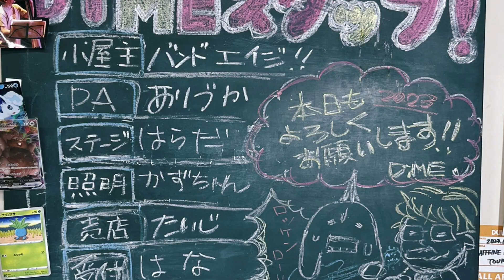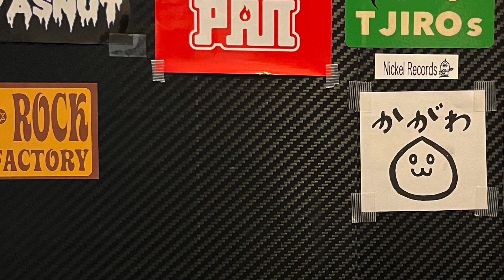【47栗ツアーVlog [香川] 】栗林みな実 LIVE TOUR 2023 "voice trajectory"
夢の47都道府県ツアー『栗林みな実 LIVE TOUR 2023 "voice trajectory"』
開催中！
今回は8月29日(火) 香川県・高松DiME公演の様子をお届け！

チケットは絶賛発売中です！

＝＝＝＝＝＝＝＝全国ツアー『栗林みな実 LIVE TOUR 2023 “voice trajectory” 』＝＝＝＝＝＝＝＝

8/19(土)　神奈川・横浜BAY HALL
8/21(月)　長野・長野 CLUB JUNK BOX
8/22(火)　富山・MAIRO
8/24(木)　石川・ライブハウス金沢GOLD CREEK
8/26(土)　福井・CHOP
8/27(日)　兵庫・神戸VARIT.
8/29(火)　香川・高松DiME
8/30(水)　徳島・徳島clubGRINDHOUSE
9/2(土)　  高知・高知 X-pt.
9/3(日)　  愛媛・松山サロンキティ
9/5(火)　  広島・Live Space Reed
9/7(木)　  和歌山・CLUB GATE
9/9(土)　  三重・四日市CLUB ROOTS
9/10(日)　岐阜・岐阜CLUB ROOTS
9/16(土)　栃木・HEAVEN’S ROCK Utsunomiya(VJ-2)
9/17(日)　宮城・仙台  MACANA
9/18(月祝) 山形・山形ミュージック昭和Session
9/21(木)　秋田・club SWINDLE
9/22(金)　青森・青森Quarter
9/24(日)　北海道・札幌PLANT
9/27(水)　岩手・盛岡the five morioka
9/28(木)　福島・HIP SHOT JAPAN
9/30(土)　新潟・新潟GOLDEN PIGS RED STAGE
10/1(日)　群馬・前橋DYVER
10/7(土)　愛知・ElectricLadyLand
10/8(日)　京都・京都FANJ
10/9(月祝) 滋賀・滋賀U☆STONE
10/11(水)  岡山・YEBISU YA PRO
10/14(土)　福岡・DRUM Be-1
10/15(日)　佐賀・佐賀ガイルズ
10/17(火)　長崎・DRUM Be-7
10/19(木)　熊本・DRUM B-9 V2
10/21(土)　鹿児島・鹿児島SR HALL
10/22(日)　宮崎・宮崎LAZARUS
10/24(火)　大分・DRUM Be-0
10/26(木)　山口・RISING HALL
10/28(土)　鳥取・米子laughs
10/29(日)　島根・松江canova
10/31(火)　奈良・EVANS CASTLE HALL
11/3(金祝)  埼玉・HEAVEN’S ROCK さいたま新都心
11/4(土)　  茨城・水戸LIGHT　HOUSE
11/5(日)　  千葉・柏PALOOZA
11/11(土)　山梨・甲府CONVICTION
11/12(日)　静岡・LIVE ROXY SHIZUOKA
11/18(土)   沖縄・桜坂セントラル
11/25(土)　大阪・umeda TRAD
12/2(土)　  東京・新宿BLAZE
12/3(日)　  東京・新宿BLAZE